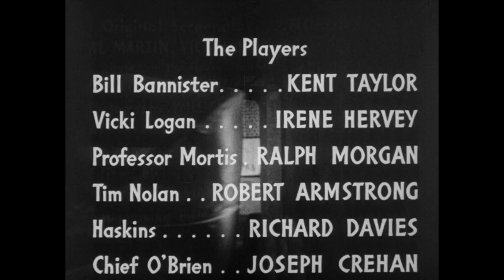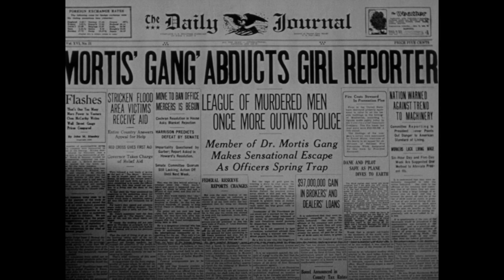Gang Busters | Episode 4 | The Hangman's Noose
🎥 TenaaTV presents: Gang Busters - Episode 4 The Hangman's Noose
Detective lieutenant Bill Bannister is assigned to run down an unknown gang of terrorists who have spread a net of crime over the city.